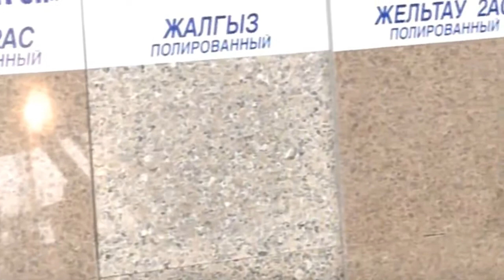Елді жаңа индустрияландыру: Қазақстан Барысының Серпіні. Телекөпір